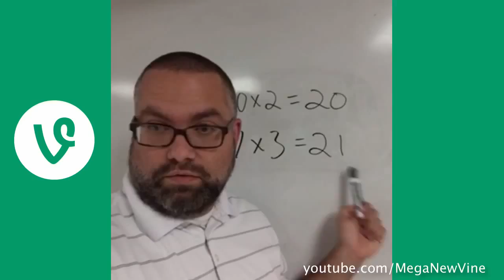Alison Vine Channel 48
Vine
Vines
Real Vine
New Vine
Funny Vine
İnteresting Vine
We Like Vine
Vined
Baby Vine
Chield Vine
Long Vine
Top Vine
Top 10 Vine
Dog Vine
Cat Vine
Bird Vine